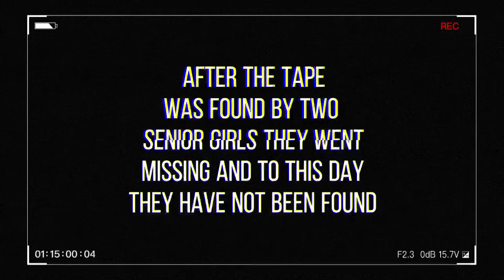Footage Found in 1987